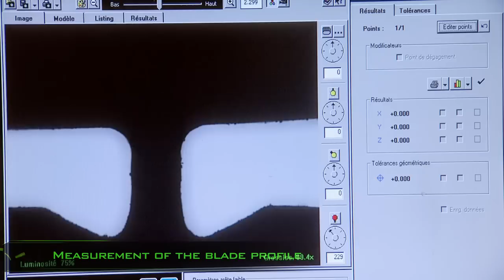[Driving Assistance] Valeo - The Wiping Experts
Every year, Valeo manufactures more than 100 million wiper blades
They are all tested by our team of experts.

Laboratory tests:
- Smooth pane test
- Cold tearing test
- Tests under different climatic conditions
- Endurance tests

Track test / Aerodynamic performance